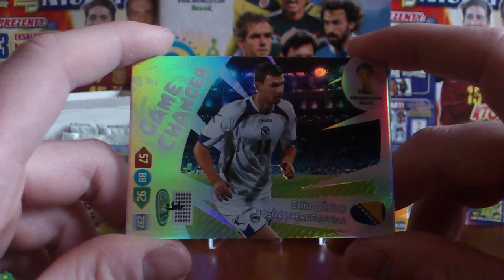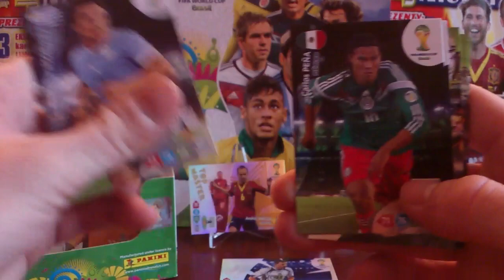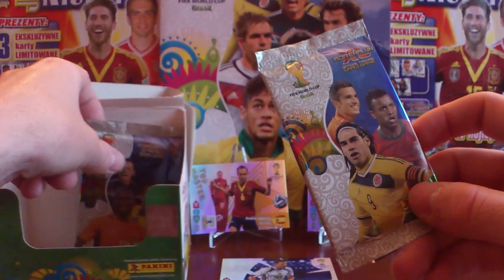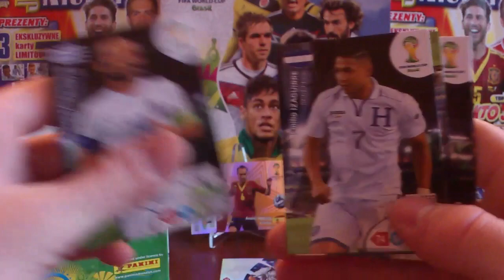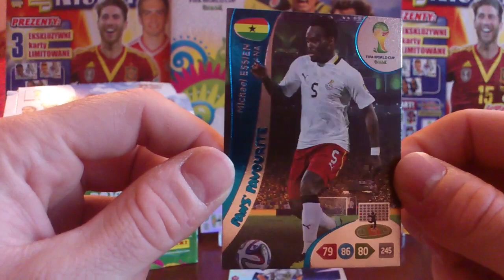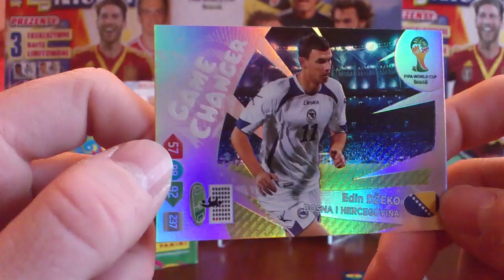PORA ZAKOŃCZYĆ BOXA Z BRAZYLII 2014